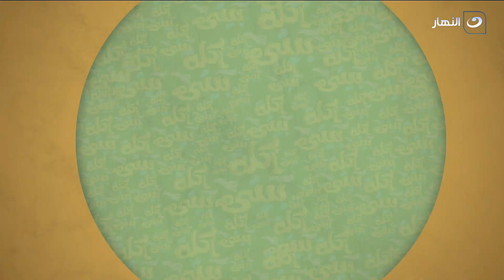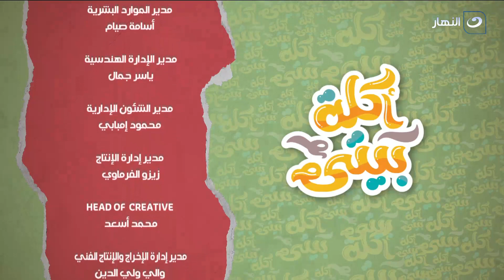أكلة بيتي | الأحد 12 نوفمبر 2023 - فراخ تكا - العيش البوري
أكلة بيتي - االأحد 12 نوفمبر 2023 - الحلقة الكاملة
تعرض لنا اليوم الشيف مروة الشافعي في حلقة اليوم طريقة عمل فراخ تكا وطريقة عمل العيش البوري